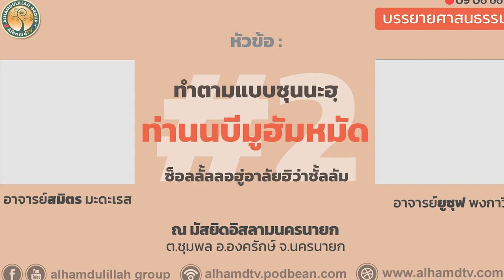AH 3682 ทำตามแบบซุนนะฮฺ ท่านนบีมูฮัมหมัด ซ.ล. โดย อ.สมิตร มะดะเรส และ อ.ยูซุฟ พงกาวี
09.06.66 @ มัสยิดอิสลามนครนายก
อ.องครักษ์ จ. นครนายก

Tel & Line iD :
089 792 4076 (ดาวุด)
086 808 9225 (อับดุลการีม)
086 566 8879 (อนัส)
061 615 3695 (มุสตอฟา)
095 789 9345 (อามีน)
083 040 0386 (ฟูอาด)